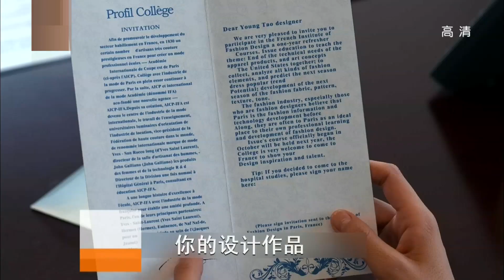咱们结婚吧 第35集预告 小两口能否为梦想突破阻力 HD